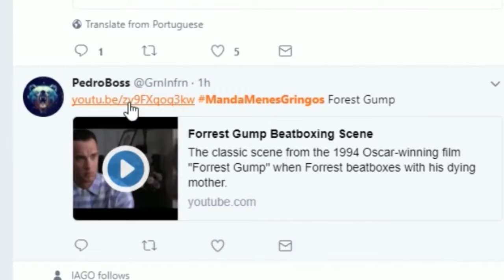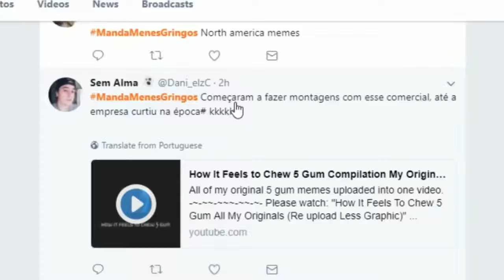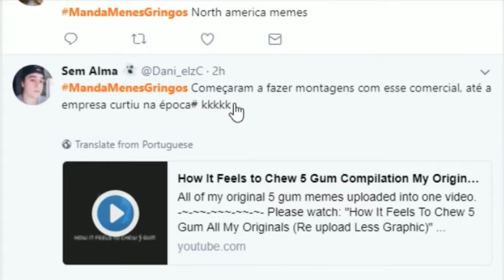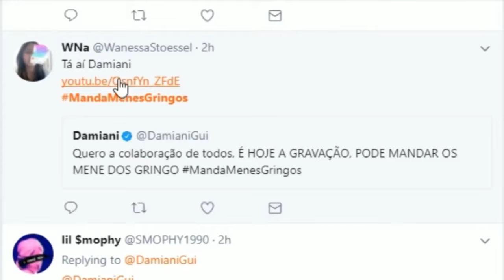APRENDENDO SOBRE O USO DE DROGAS COM ANIME! Manda Menes 24 ft Vinie Mattos